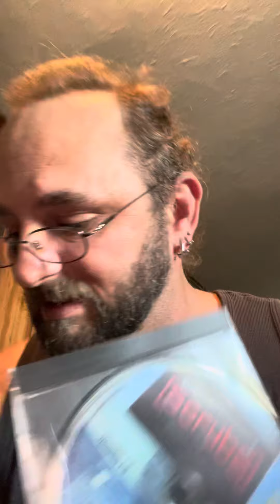Packing a mystery box and a preview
Giving a preview of a mystery box that I am packing up and yes it is themed. My first attempt at doing a mystery box for others